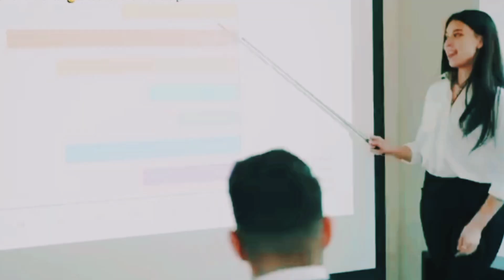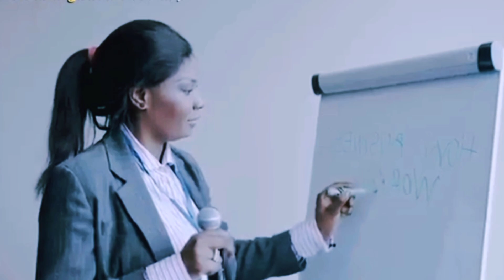Why Super Successful People Speak Very Less? Secret Of a Highly Successful Person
Description:-
6 Are you a student, teenager, or young adult seeking
inspiration and motivation to conquer your dreams? Look no
further! Our powerful motivational video is designed just for you.
This is a must-watch for every youth!
Get ready to ignite your passion for success and unlock your
full potential. In this motivational masterpiece, we cover essential
life lessons, goal-setting strategies, and the mindset required to
achieve greatness.
ở Whether you're facing academic challenges, career dilemmas,
or simply need a boost of confidernce, this video is your ultimate
source of motivation. Join us on this transformative journey and
discover the keys to personal growth and success.
Our motivational content has been carefully curated to
empower students, teenagers, and young adults like you. It's time
to overcome obstacles, crush self-doubt, and step into a brighter
future.
motivate the world, one youth at a time
Khan sir motivation video
Harshawardhan sir motivation video
Awadh ojha motivation video
Sonu sharma motivation video
Sandeep maheshwari motivation video
Kashish sir motivation video
Khan sir golden word
Harshvardhan sir golden word
Awadh ojha golden word
Sonu sharma golden word
Sandeep maheshwari golden word
Kashish sir golden word

My pics:-
Khan Sir, Khan Sir Status, Khan Sir Motivation,
Khan Sir motivational Video, Khan Sir motivational
Speech, Khan Sir Fans, Khan Sir Short,
Motivational Status, Motivation, Motivational Status, Motivational
Video, Khan Sir Ki Kahani, Reels, Viral Video, Trending Reels,
Motivational Song, Khan Sir Motivational Video Status,
Motivational Status 2022, Success Tips, TSS Vestige Motivation,
Khan Sir TSS Vestige, Best Motivational Video, Superhit
Motivational Video, New Status, New Motivational Status, New
Motivational Status 2022, New WhatsApp Status, New WhatsApp
Video, Motivational Story By Khan Sir, Khan Sir Ke Dosto Ki Kahani, Khan Sir Video, Trending Status, Best
Shayari, Khan Sir motivational speech, Khan Sir Trending Reels, new sad status, new romantic status, new trending status, new superhit status, aag lagane wala status.

Sonu Sharma, Sonu Sharma Status, Sonu Sharma Motivation,
Sonu Sharma motivational Video, Sonu Sharma motivational
Speech, Sonu Sharma Fans, Sonu Sharma Short, Sonu Sharma
Video, Sonu Sharma Ki Kahani, Reels, Viral Video, Trending Reels,
Motivational Song, Sonu Sharma Motivational Video Status,
Sonu Sharma TSS Vestige, Best Motivational Video, Superhit
Video, Motivational Story By Sonu Sharma, Sonu Sharma Ke
Dosto Ki Kahani, Sonu Sharma Video, Trending Status, Best
Shayari, Sonu Sharma motivational speech, Sonu Sharma
Trending Reels, new sad status, new romantic status, new
trending status, new superhit status, aag lagane wala status,
motivational video 2022, Sharma Jee Motivation.

Harshvardhan Jain, Harshvardhan Jain Motivation, Harshvardhan
Jain Status, New Motivational Video By Harshvardhan Jain.

A.R LAKRA 79
From- Latehar,Jharkhand,(INDIA)